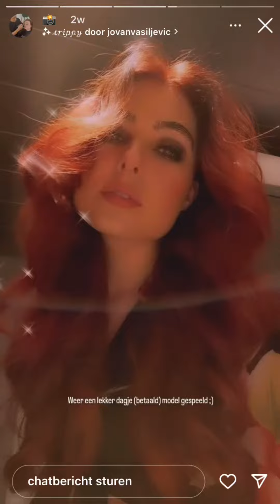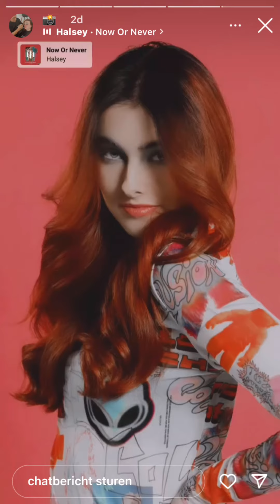Backstage beauty Indola hairdresser Hikmet Koskal make-up Roberto dresia